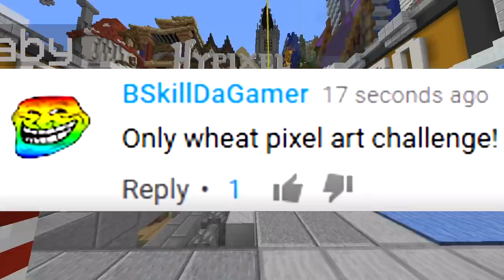ONLY WHEAT CHALLENGE (Minecraft Build Battle)